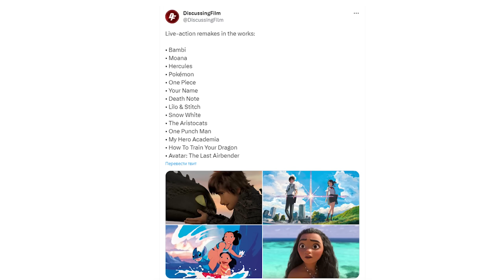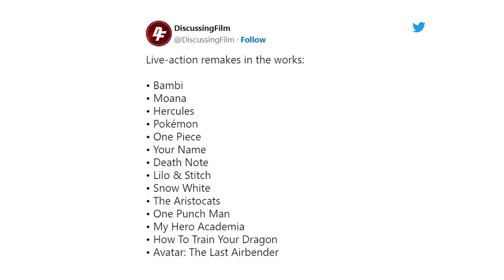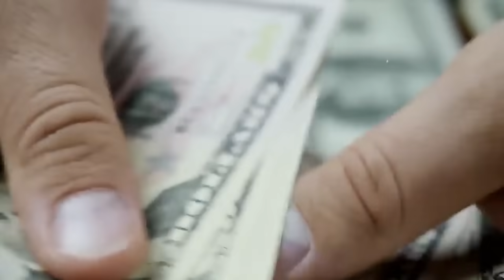Совсем спятили? После провальной Русалочки 2023 Дисней снимает еще 14 ремейков! Это добьет компанию?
Сегодня говорим о компании Дисней. Что происходит и почему боссы Диснея помешались на ремейках. А также, что задумали на будущее фильмов и сериалов компании...